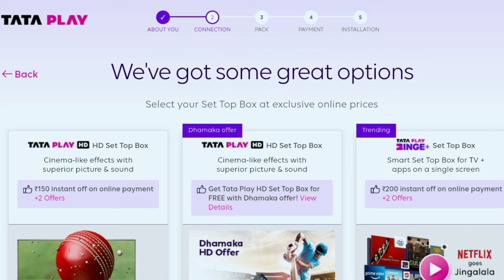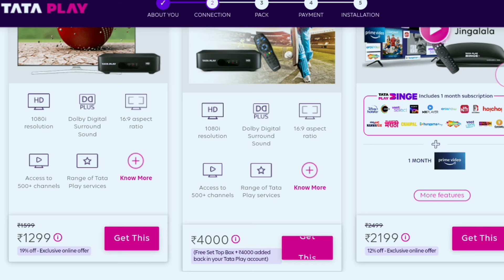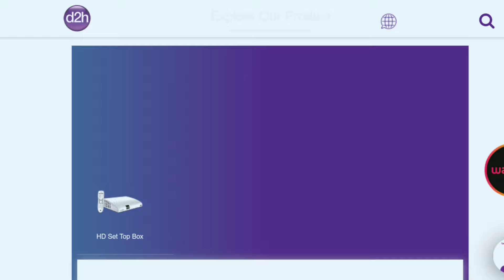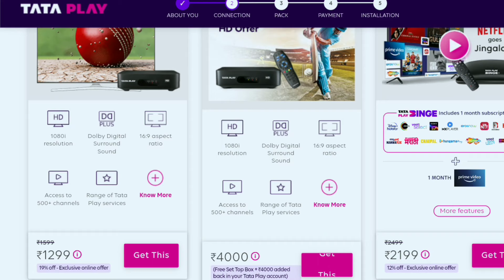Best DTH Service in India 2022 | Best Set Top Box for New DTH Connection | Best Dish TV for Smart TV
Best DTH Service in India 2022, Best Set Top Box for New DTH Connection, Best Dish TV for Smart 4K TV.